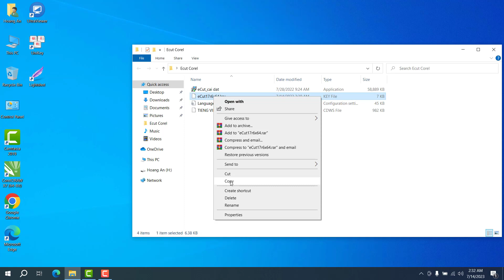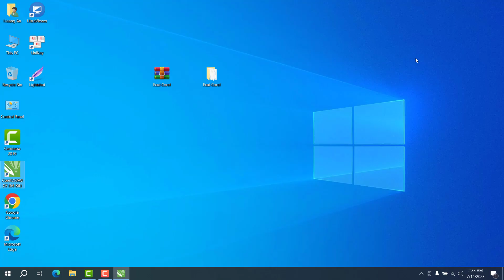How to Install Ecut 6 ForCorel X7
⚠️Note: Software installed on personal computer.